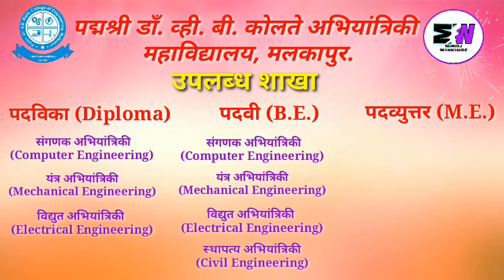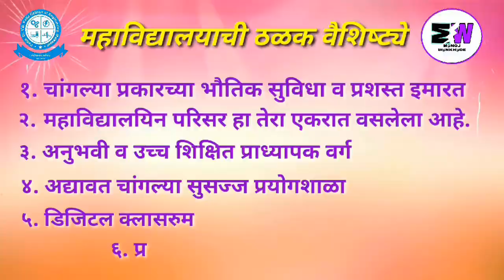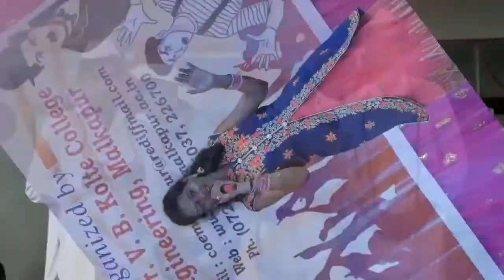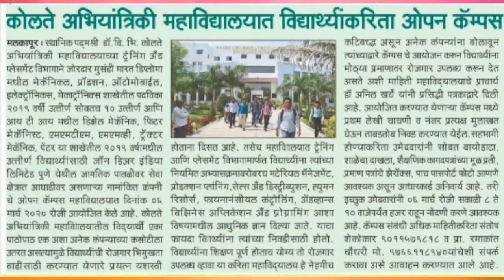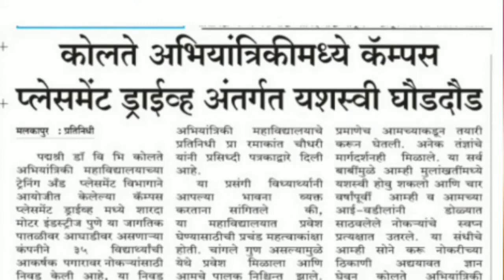Padm.Dr.V.B.Kolte College of Engineering, Malkapur